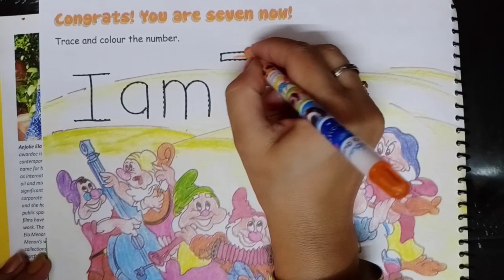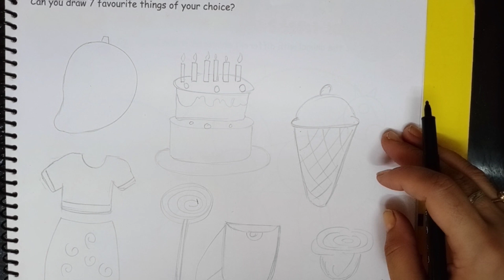Class - 2 , MY FAVOURITES !